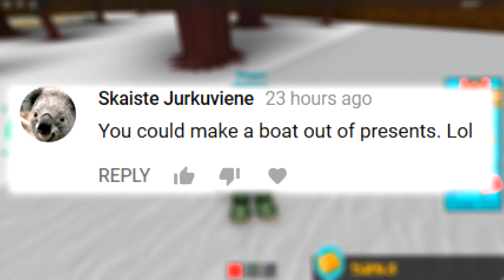Christmas Boats!! - ROBLOX Build a Boat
What boat should I build next in ROBLOX Build a Boat for Treasure?
∘∘∘∘∘∘∘∘∘∘∘∘∘∘∘∘∘-Credits-∘∘∘∘∘∘∘∘∘∘∘∘∘∘∘∘∘∘

'Nouvelle Noel'

'REACH'

△⚪✕◻ Game on!